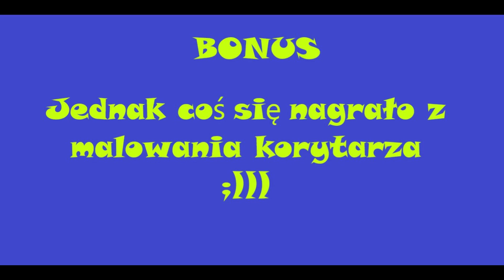Montaż progu do łazienki + Malownie korytarza ! Wymiana drzwi cz.6 ! Majsterkowanie po Szwedzku !